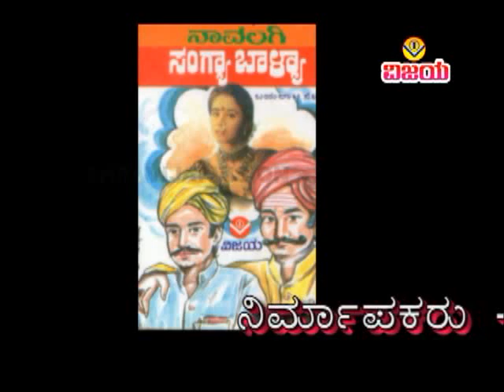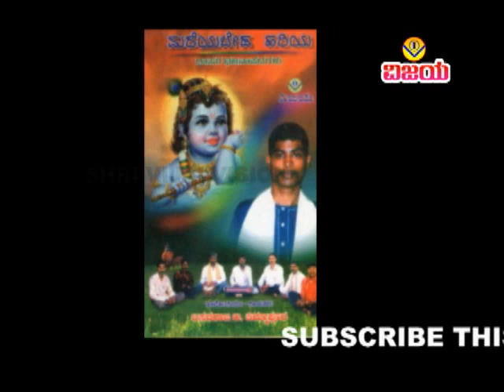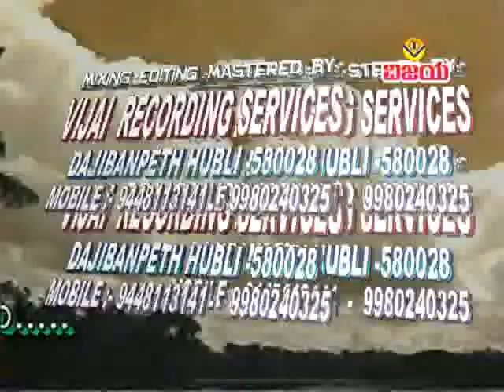02 ತಾಯಿ ಮಗಂದ ನ್ಯಾಯಾ - ಅಲಖನೂರ ಡೊಳ್ಳಿನ ಪದ - TAYI MAGANDA NYAYA - ALAKHANUR DOLLINAPADA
☆  ಬ್ರಹ್ಮ ಮಾಡಿದ ತಂಬೂರಿ  - ಅಲಖನೂರ ಡೊಳ್ಳಿನ ಪದಗಳು
☆  ಡೊಳ್ಳು :  ಶಂಕರ ಯಲ್ಲಟ್ಟಿ
☆  ಡಗ್ಗಾ :  ಸಿದ್ದಪ್ಪ  ಕರಗಾರ
☆  ತಾಳ : ಶಿವರಾಯ ಹಿಡಕಲ್ಲ
☆  ಮುಂಮ್ಯಾಳ : ಲಕ್ಕಪ್ಪಾ ಹಾಲಗೊಂಡರ - ಅಪ್ಪಣ್ಣಾ ಕರಗಾರ
☆  ಹಿಮ್ಮ್ಯಾಳ : ಇಟ್ಟಪ್ಪ ಕರಗಾರ , ಸುರಪ್ಪ ಹಾಲಗೊಂಡರ , ಶಂಕರ  ಬುರ್ಲಿ , ಕರಿಯಪ್ಪ ಹಾಲಗೊಂಡರ ,ಸಿಂಗಾಡೆ ಬಾಗಿ
                   , ವಸ್ತ್ರಾದ , ಮಾರುತಿ ಪೂಜಾರಿ
☆  ಧ್ವನಿಮುದ್ರಣ  : ಕಾಂತರಾಜ ಪ್ರಭಾತ ಸ್ಟುಡಿಯೋ ಬೆಂಗಳೂರ
☆  ಸಂಯೋಜನೆ , ಸಂಕಲನ  : ವಿಶ್ವನಾಥ ಇರಕಲ್ಲ
☆  ಡಿಜಿಟಲೀಕರಣ : ಶ್ರೀನಿವಾಸ ಇರಕಲ್ಲ

☆  BRAMHA MADIDA TAMBURI - FAMOUS ALAKHANUR DOLLINAPADAGALU
☆  DOLLU : SHANKAR YALLATTI
☆  DHAGGA : SIDDAPPA KARAGAR
☆  TAALA : SHIVARAYA HIDAKALLA
☆  MUMMYALA : LAKKAPPA HALGONDARA
☆  APPANNA KARAGARA
☆  HIMMYALA : VITTAPPA KARAGAR    -    SURAPPA HALAGONDARA  -   SHANKAR BURLI -
KARIYAPPA HALAGONDARA   -  SONGADE BAGI  -   VASTRADA -  MARUTI PUJARI
☆  RECORDED BY :  KANTARAJ AT PRABHAT STUDIOS BENGALURU
☆  ARRANGED , EDITED : VISHWANATH IRKAL
☆  DIGITAL CONVERATION : SHRINIVAS IRKAL